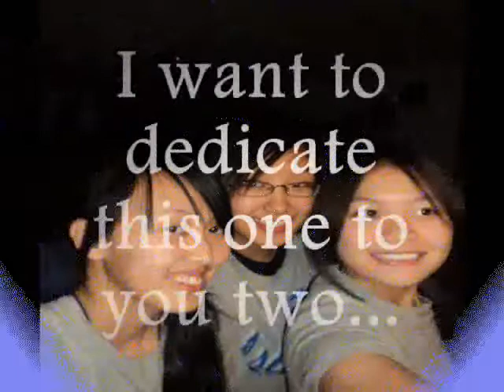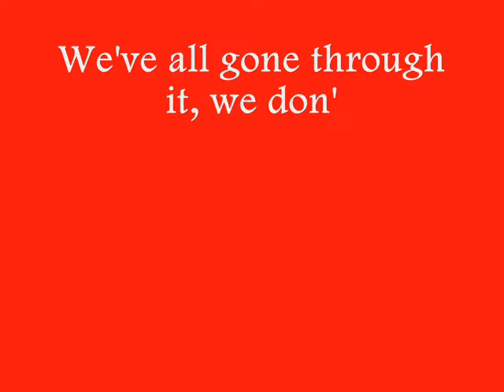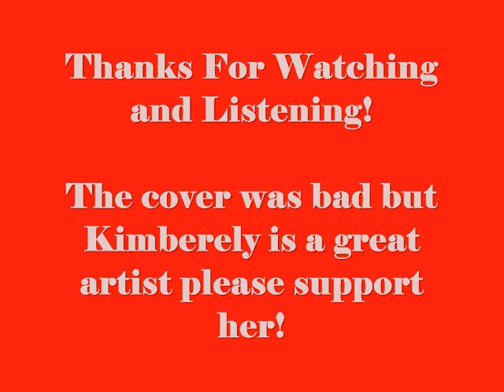[AcapellaCover] Kimberley-Ai Ni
Okay...I had to consider for a long time whether or not to put this up because compared to a lot of other covers and Kimberley herself, this literally sounds like a totally off tuned and different song alltogether but I still wanted to post it because actually I really miss two girls that I was quick enough to say Sorry and Thank You to, they are continually saying sorry to me when really I want to say Sorry to them because My Leave was selfish but i'd still like to say I Love You guys thank you for always being my support...it's been 7 years...7! No matter another 4, 6, 8, 10...80yrs I know I will always have you guys by my side and I will always stand by yours spirit&soul or personally!
-xiaomei Loves U-